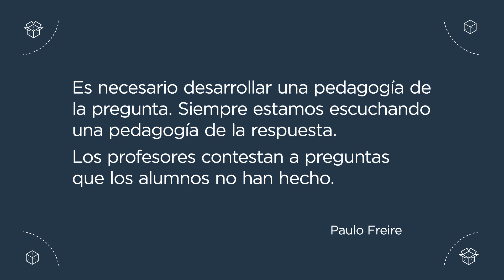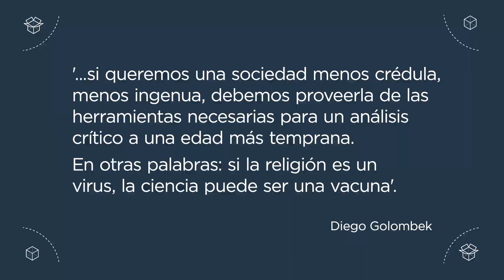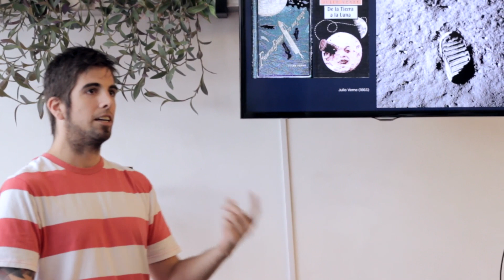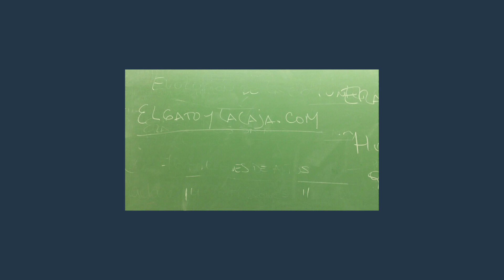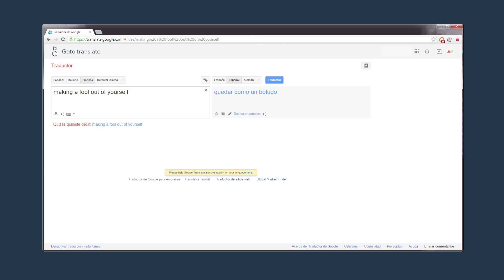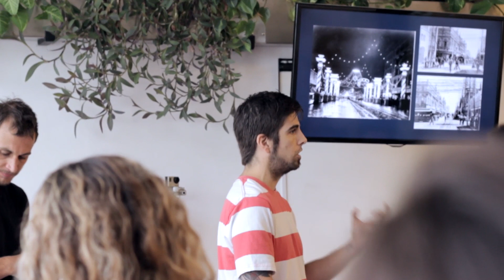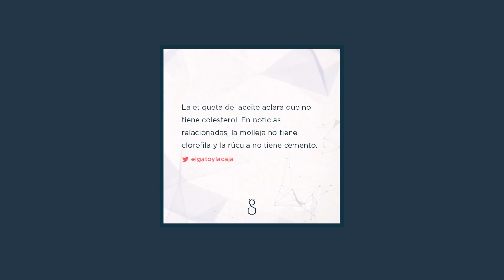El Gato y La Caja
El Gato y La Caja at CreativeMornings Buenos Aires, December 2014. Free events like this one are hosted every month in dozens of cities. Discover hundreds of talks from the world's creative community